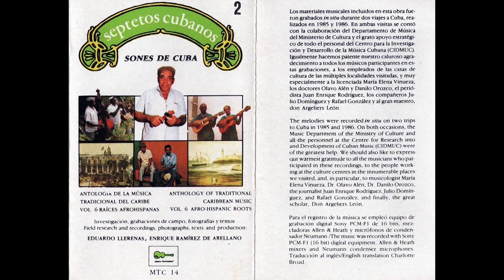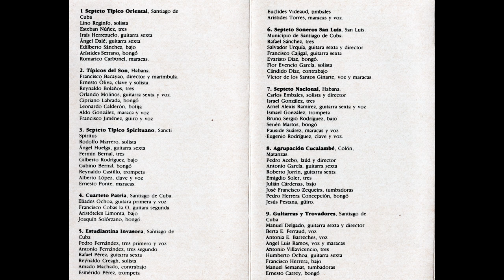Guitarras Y Trovadores - Se Quema La Cocina (Audio Cassette)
Guitarras Y Trovadores - Se Quema La Cocina
Álbum: Septetos Cubanos: Sones de Cuba
# MTC 14
Música Tradicional
1990

Manuel Delgado, Guitarra Sexta y Director
Berta E. Ferraud, Voz
Antonia E. Barreches, Voz
Angel Luis Ramos, Voz y Maracas
Antonio Villavicencio, Tres
Humberto Ochoa, Guitarra Sexta
Francisco Herrera, Bajo
Manuel Semanat, Tumbadoras
Ernesto Carrey, Bongó

(Audio Cassette)

Selección